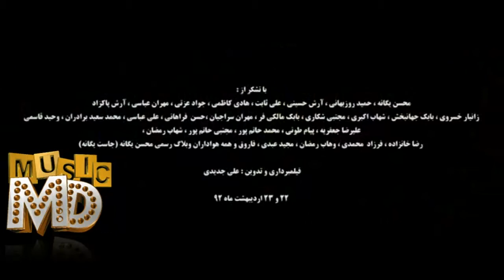یادی له‌ دایك بوونی موحسین یاگانا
خۆشترین گۆرانی فارسی به‌ ژێرنووسی كوردی له‌م په‌یجه‌ ببینه‌